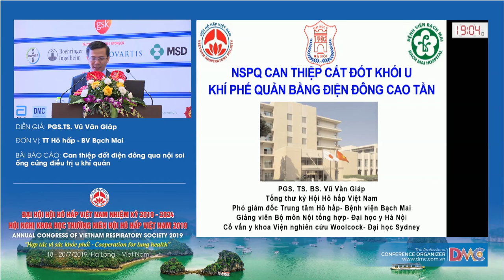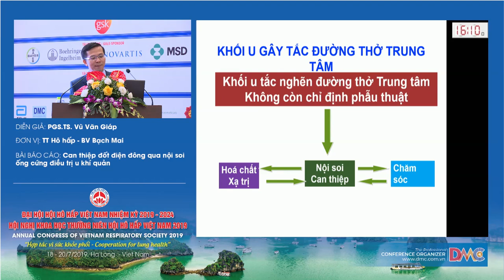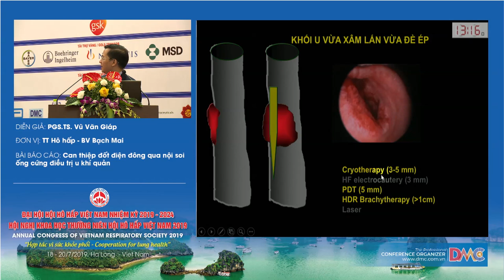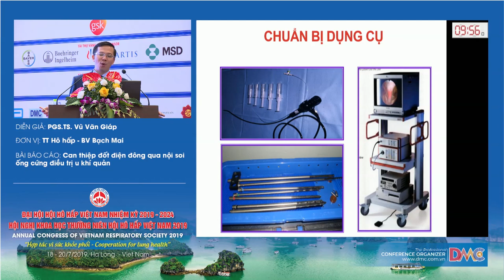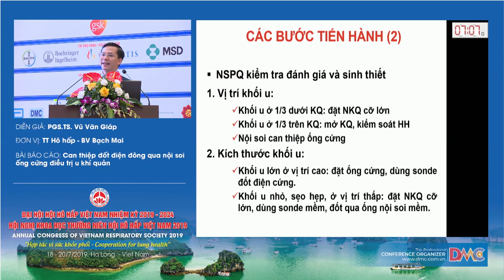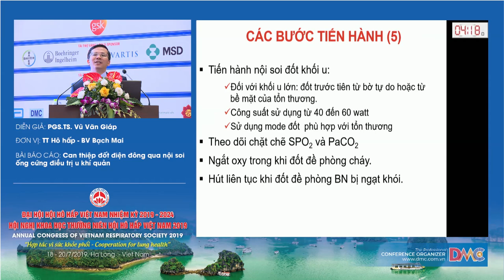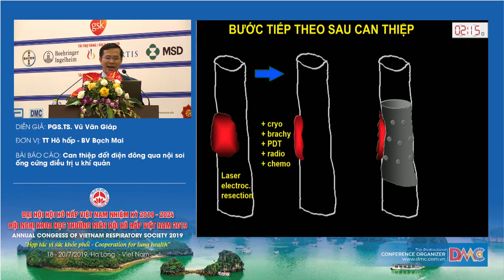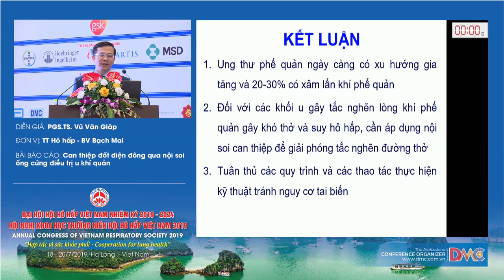NSPQ can thiệp cắt đốt khối u khí phế quản bằng điện đông cao tần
PGS.TS. Vũ Văn Giáp
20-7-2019 - Hội trường Ngọc Vừng - Khách sạn Mường Thanh Luxury Quảng Ninh